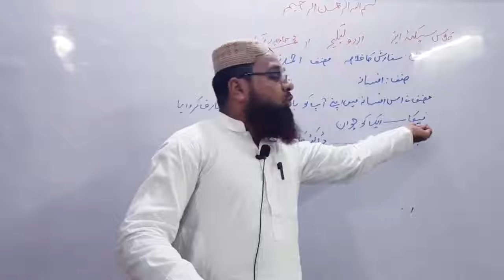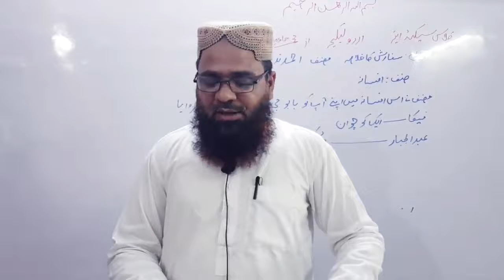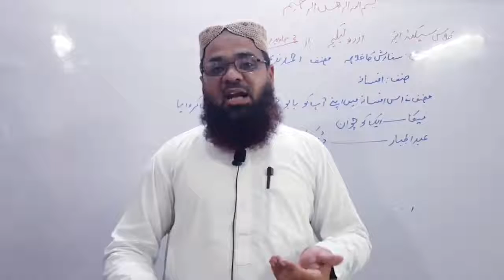1st Year Urdu| سبق نمبر7 سفارش| Sir Javed Raza